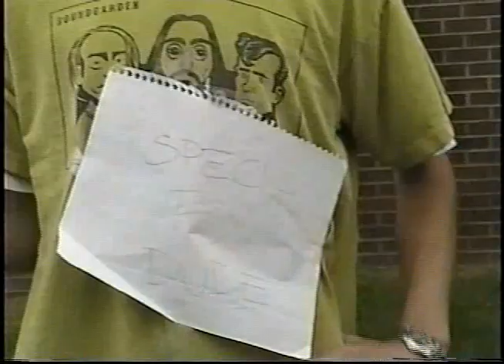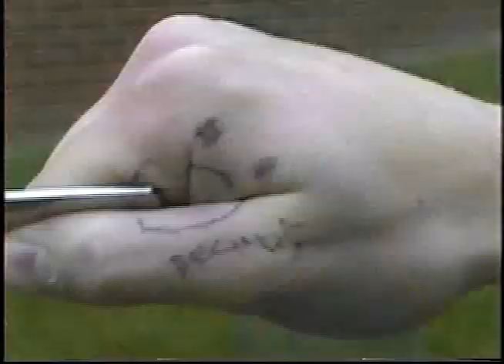The Comedy of Julius Caesar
A fresh take on William Shakespeare's "The Tragedy of Julius Caesar" that we did for an English class in Highschool.  In order to fully understand the beginning and the inside jokes, you must be familiar with the story, read the full text, or be us.  The full text of the play can be found here:

Or... you can just enjoy/laugh at the "bullet time" moments in the movie along with the absurd amount of blood.